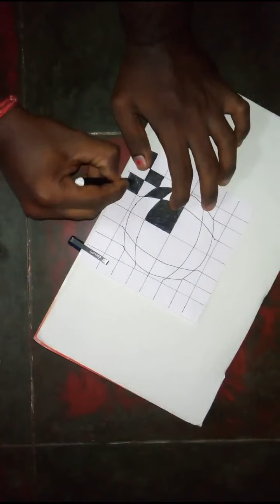3D Art pattern Sphere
By"SABARINATHAN"